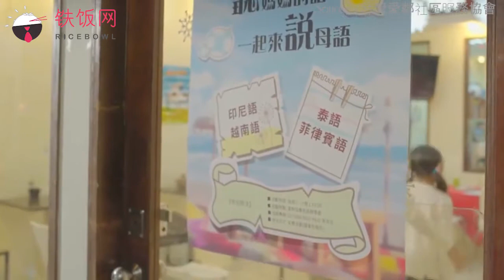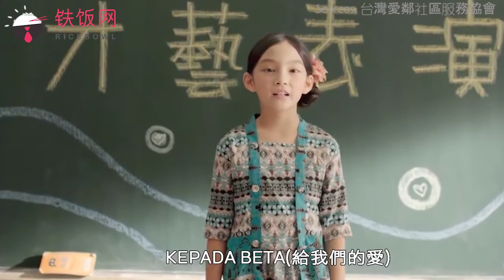千万不要嫌弃自己的父母 - Ricebowl 铁饭网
你歧视过自己的父母吗 但为什么会有这样的想法呢 ...
不管怎样，都不要忘记，自己是父母生的，是父母养大的；如果你嫌弃他们，那就是嫌弃自己。
米米找到部内含有洋葱的视频！米米希望各位米饭看完后应该心存感恩，铭记父母对我们的恩惠，千万不能忘记，更不能嫌弃那个对我们最好的人。